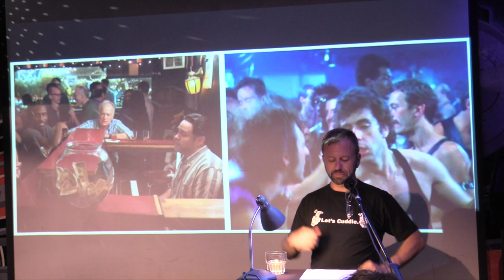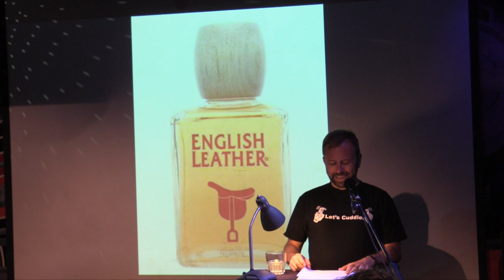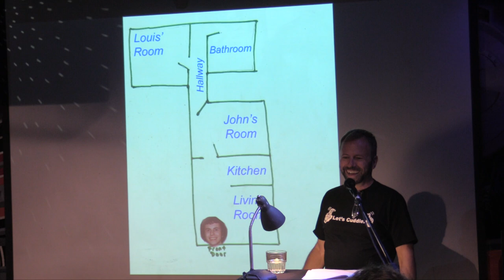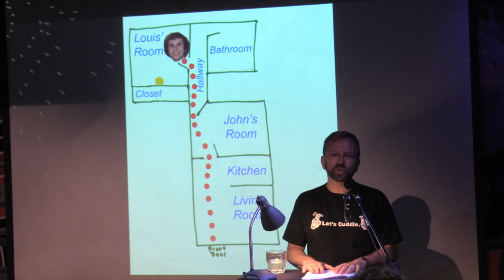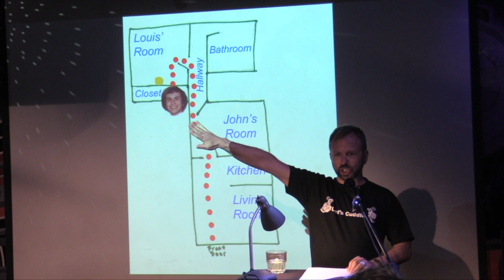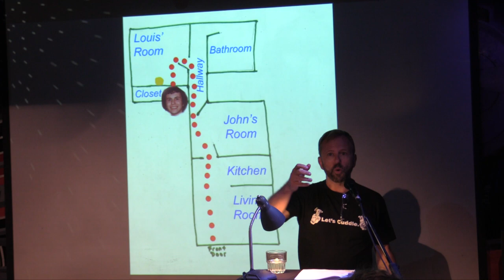Milo Shapiro - My Second One-Night Stand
Performances from the May, 2022 VAMP Storytelling Showcase, "Woah, Mama!"